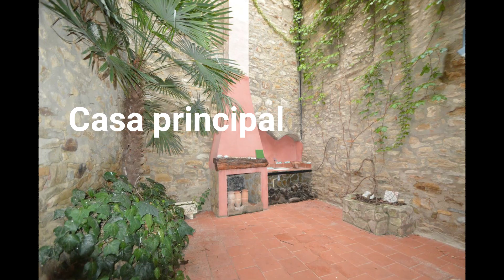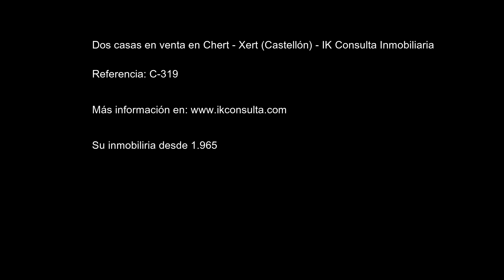Conjunto dos casas en venta en Chert Xert IK Consulta Inmobiliaria, S L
En venta, conjunto de dos Casas rústicas en Chert / Xert (Castellón)
IK-Consulta Inmobiliaria presenta este conjunto de 2 casas rústicas en Xert (Castellón), situadas en la zona alta de la parte antigua de la población, cerca de la Iglesia Vieja y con muy bonitas vistas a la montaña y el pueblo.
Xert es una pequeña localidad del Maestrat, cerca de Sant Mateu, a unos 30 km de Vinaròs, de la costa y playas e igualmente unos 30 km de Morella.
En la actualidad las dos casas están comunicadas entre sí, pero se podrían separar con facilidad. Son dos fincas registrales y catastrales separadas.
La casa antigua data, según catastro, del año 1890 y ha sido completamente restaurada en los años 90, con mucho gusto y numerosos detalles constructivos, manteniendo el encanto de esta construcción tan añeja.
Se accede a la entrada o portal principal de esta casa a través de un paso peatonal. Pero también existiría la posibilidad de acceder a través del jardín de la propiedad, acceso que por el momento aún no está habilitado.
Dicho jardín tiene unos 594 m² de superficie, de los cuales unos 80 m² son de tipología urbana y lindan con la calle, donde se podría hacer la apertura para entrar incluso varios coches o construir un garaje u otra vivienda.
El resto del jardín tiene forma de varias terrazas, ya que tiene cierta pendiente. Aquí se ubican dos aljibes de aguas pluviales, construidos de piedra con techos de bóvedas, que a su vez alimentan una pequeña balsa de riego para los diferentes huertos. Hay una zona de pérgola con barbacoa y un trastero para almacenar las herramientas de jardín. Por la actual vegetación y árboles frutales tiene un encanto especial, pareciéndose un tanto a la zona de la “Toscana”. Además de ofrecer unas vistas espectaculares.
Está casa tiene una superficie total construida de unos 154 m² y está distribuida en una amplia sala de entrada con una estufa de leña. Después, y en la misma planta baja, hay un hermoso patio interior con una barbacoa, que en de verano da mucha frescor y tranquilidad, luego un dormitorio doble con ventana a dicho patio. Hacia el fondo encontramos el segundo amplio dormitorio con acceso al jardín antes descrito y el baño de esta casa.
En la primera planta está el salón/comedor con su chimenea de leña y la cocina. Desde aquí salimos a la zona de la terraza que en gran parte está cubierta y que nos ofrece unas vistas impresionantes a las montañas cercanas. Más aún si subimos a la parte alta de dicha terraza.
Justo apegada a esta casa antigua se encuentra la casa nueva, reconstruida hace unos 12 años, combinando materiales más modernos con los antiguos, pero manteniendo el carácter de una casa típica de pueblo, integrándola perfectamente en el entorno existente.
Esta casa se reconstruyo sobre tres niveles con una superficie total construida de unos 89 m². Se accede a ella directamente desde la calle a una amplia cocina/comedor con su estufa de leña y muebles de cocina hechos de obra. En la parte posterior existe un baño completo con ducha y un trastero/despensa.
A través de una imponente escalera de caracol se accede a la primera planta donde se ubica un muy amplio dormitorio/salón con un balcón y salida a la zona de jardín de la casa antigua. Desde esta estancia y a través del baño de la casa antigua se comunican ambas casas en la actualidad.
En la segunda planta alta se ubica otra habitación, actualmente utilizada como despacho y que dispone de una terraza superior con impresionantes vistas al pueblo de Xert y el entorno. Desde esta habitación y a través de la cocina de la cocina de la casa antigua se vuelven a comunicar ambas casas.
En resumen. Esta doble propiedad es algo único en esta zona. El conjunto tiene un encanto especial. Su estado es excepcional. Es una propiedad para los amantes de tranquilidad y de la naturaleza. Están situadas en la zona alta de la parte vieja del pueblo pero con buena accesibilidad. A servicios, tales como panadería, carnicería, bares o restaurantes se llega en minutos andando.